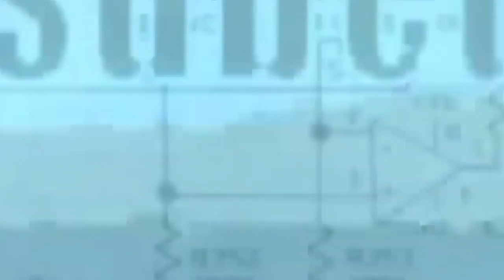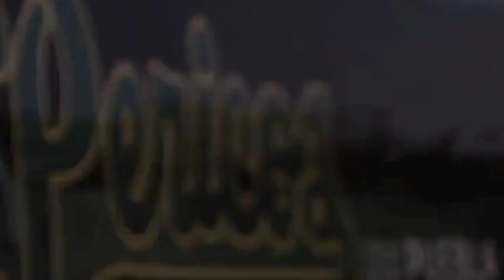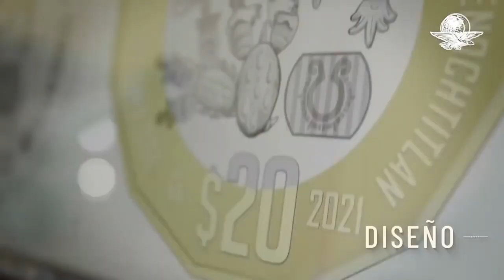Resumen de la semana (28 marzo-03 abril 2022)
NOS VAMOS AL MUNDIAAAAAAAAL
esa es toda la noticia.

Ah y spidermanchoco haciendo un lolita ayala